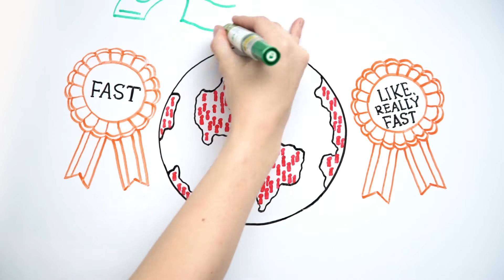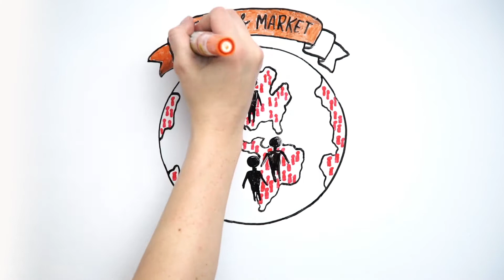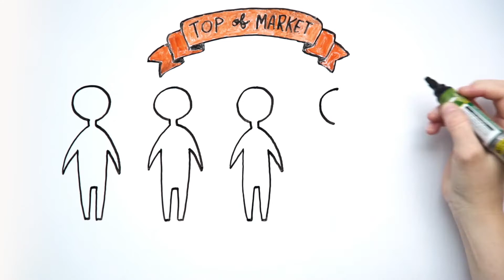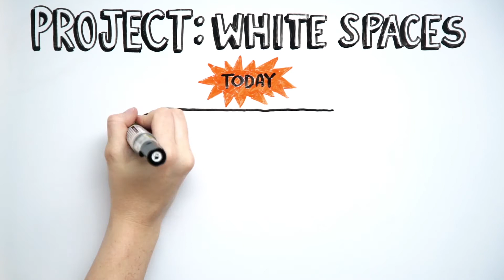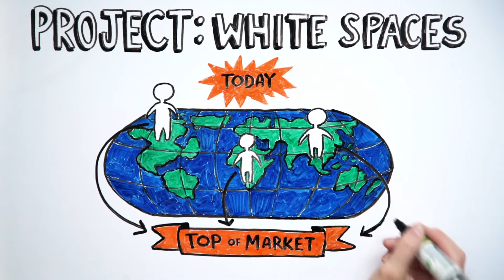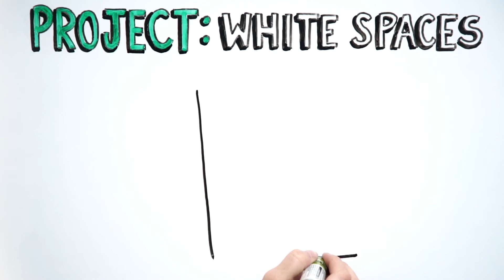Project White Spaces